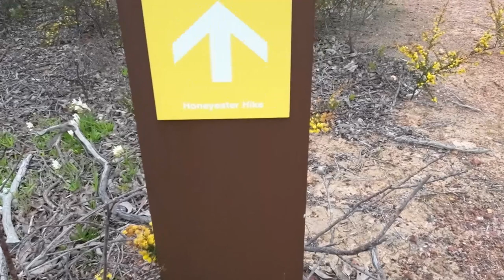Misty First Day Of Spring Walking The Honeyeater Hike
Try this 8.2-km loop trail near Bedfordale, Western Australia. Generally considered a moderately challenging route, it takes an average of 2 h 9 min to complete. This is a very popular area for hiking and walking, so you'll likely encounter other people while exploring. The trail is open year-round and is beautiful to visit anytime.

There is a fantastic and easy-to-find loop located near the Albany Highway. It will take you up and down through the hilly terrain.

You will love this delightful stroll through a charming forest reserve, especially if you enjoy bird watching or simply want to escape the crowds and immerse yourself in the tranquillity of nature.